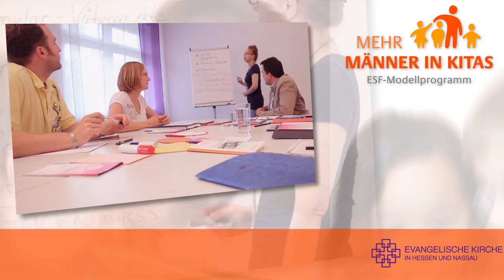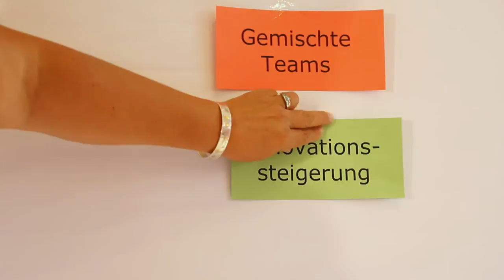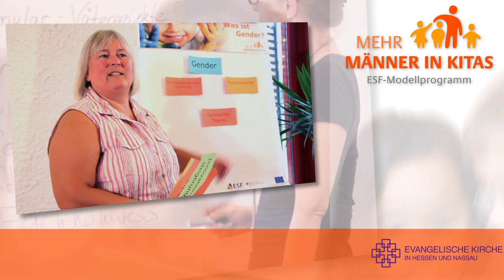Männer in Kitas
Modellprojekt "Mehr Männer in Kitas" der Evangelischen Kirche in Hessen und Nassau